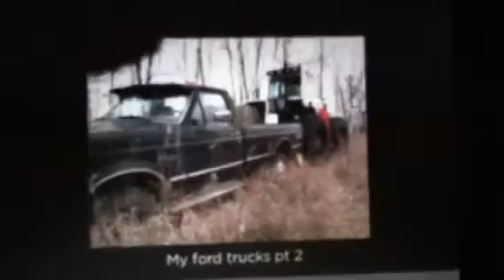My ford trucks pt2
3 coming soon final part is 3